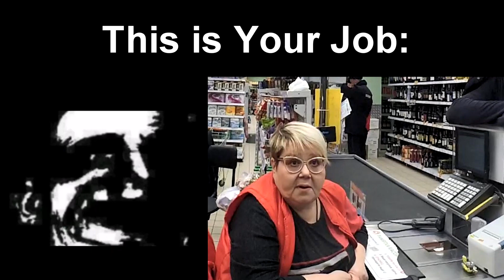Mr Incredible Becoming Uncanny (This is Your Job)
Questions and promotional offers
send by mail: